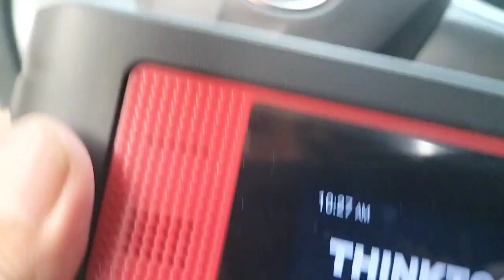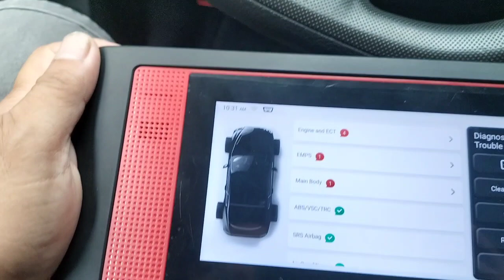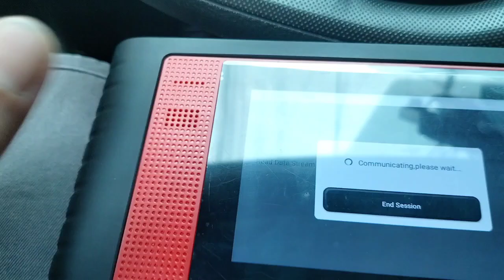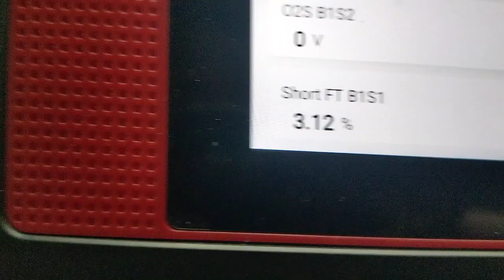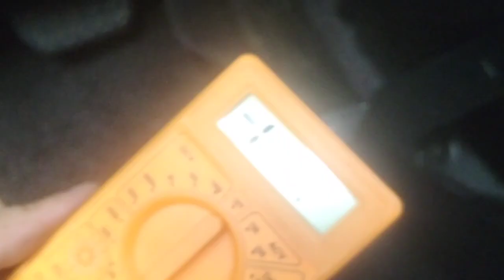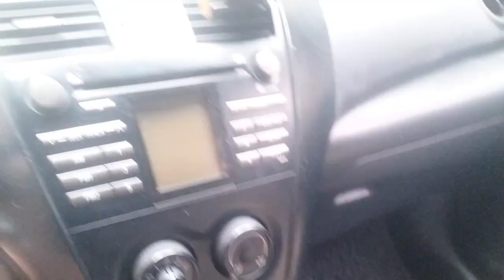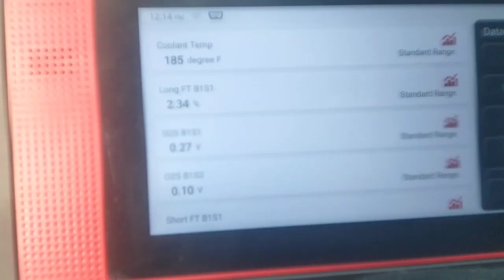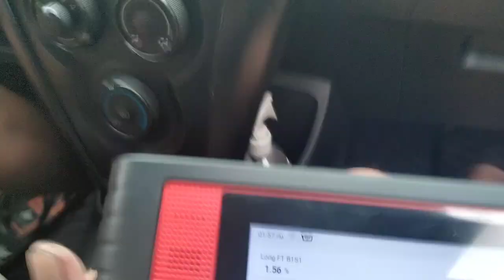bumababa menor,nanginginig ang makina hanggang mamatay makina,,,